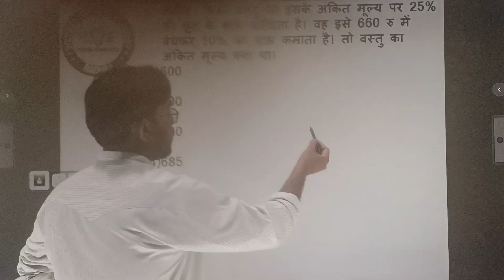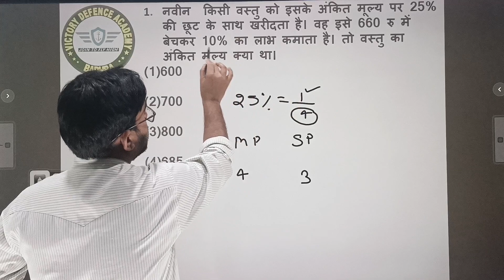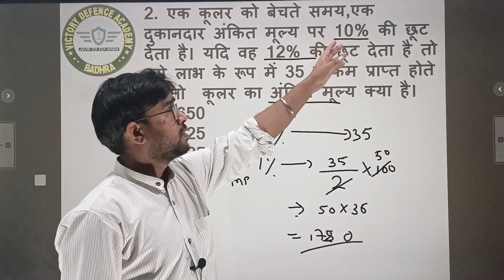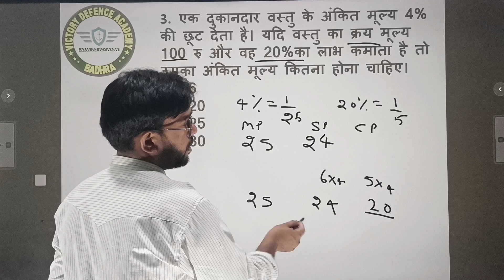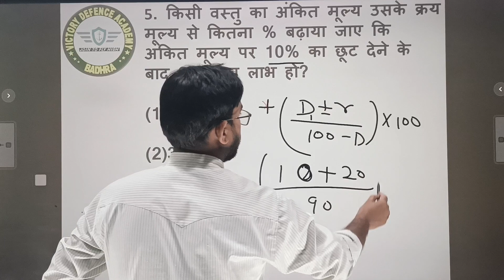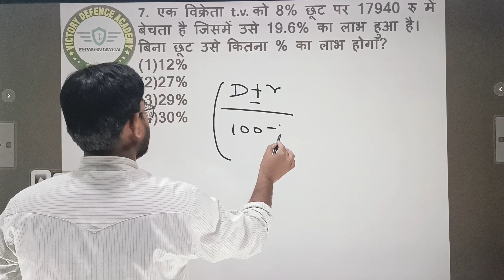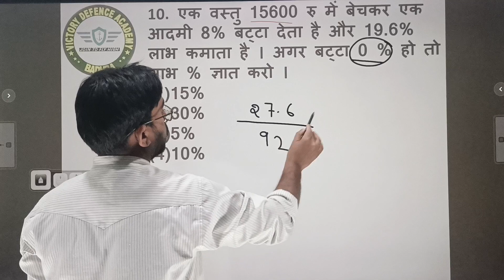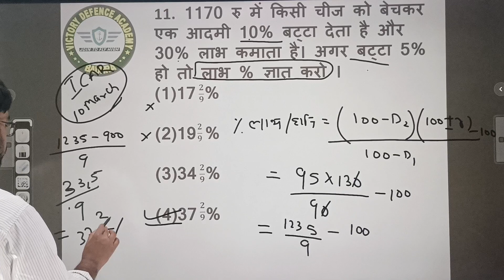Profit and Loss | Excercise on Profit and loss | Best short Tricks on Discount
Discount Best Tricks for All exams
Top defence study youtube channel
Airforce2022 NDA2022 | NDA 2022 New Batch | NDA - 1 2022 Exam Date | NDA Syllabus | Airforce 2022 Notification |Airforce X Group Classes | Airforce Y Group Classes | Best physics teacher | Best maths teacher | Best english teacher

SSC GD 2021 results date | SSC GD Syllabus | SSC GD Admit card